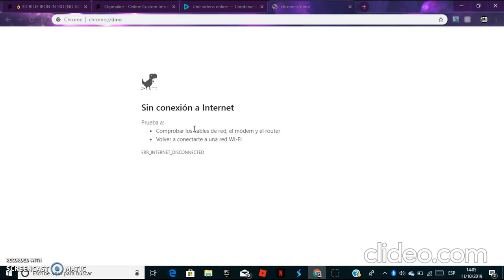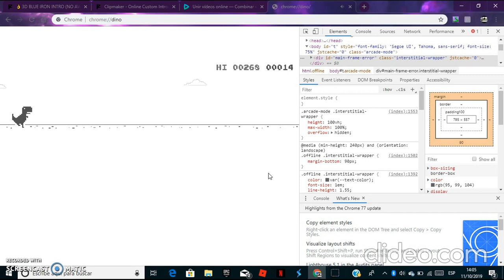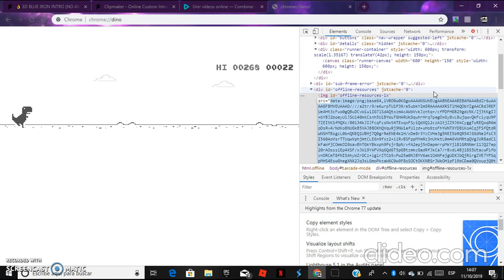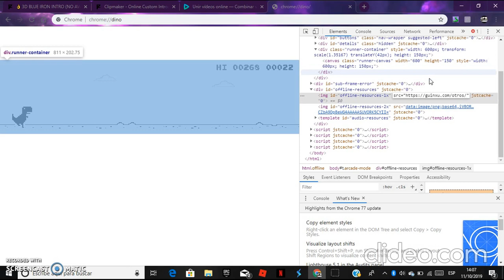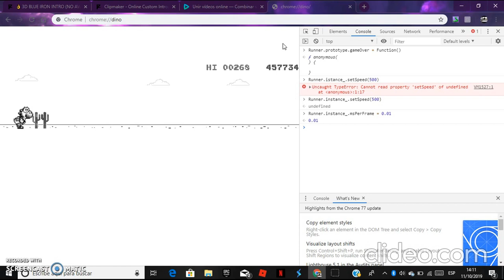Como Hackear el Dinosaurio de Google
Para inaugurar el canal estamos hackeando un súper clásico: el Dinosaurio de Google.